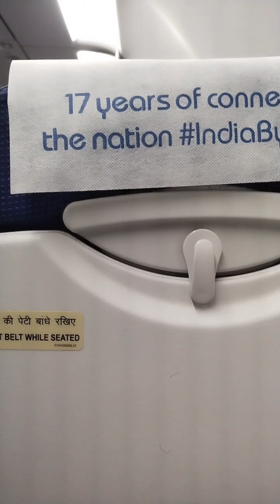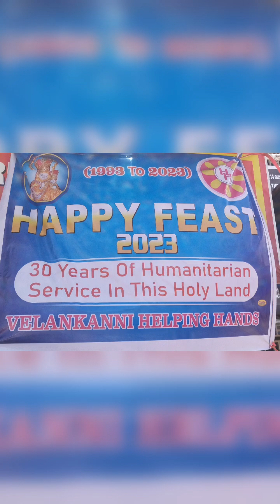August 22, 2024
Navena's and feast of our lady of good health Velankanni annual trip to Velankanni 29th Aug to 8th Sep 2023